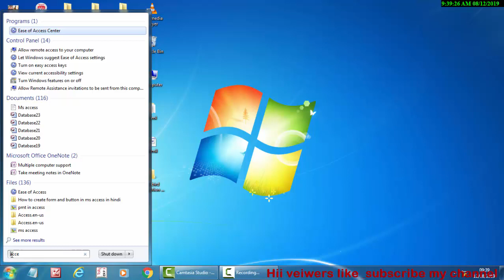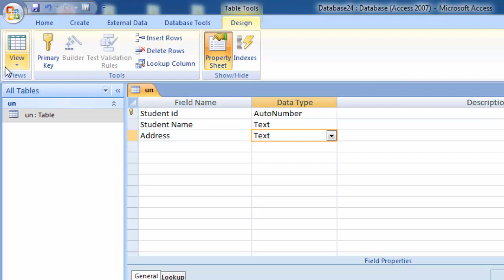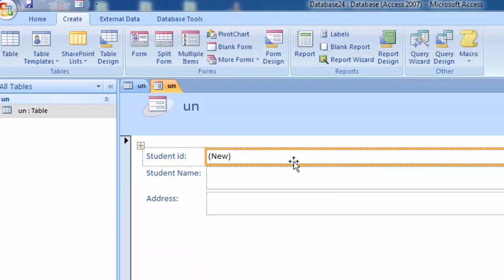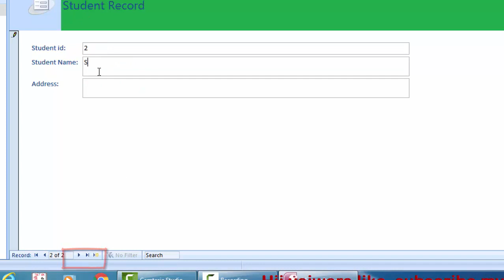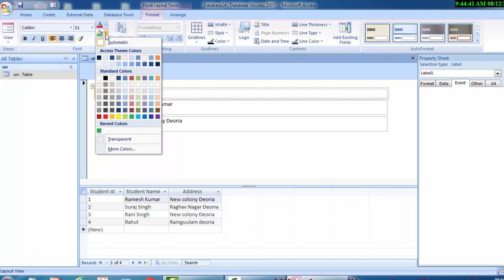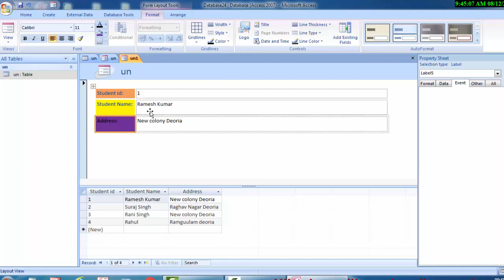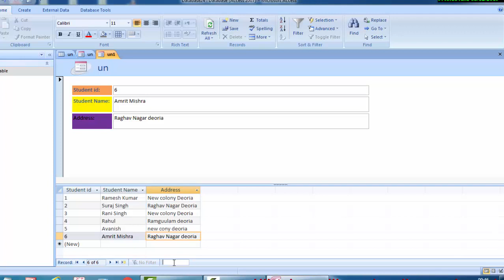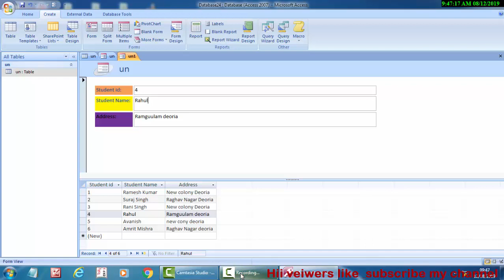The Reason why we make form in ms access in hindi